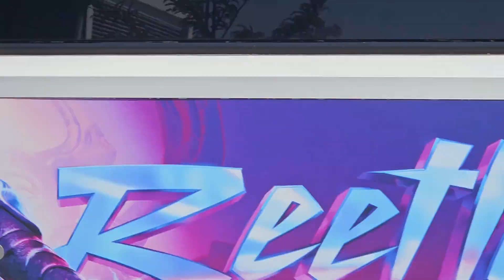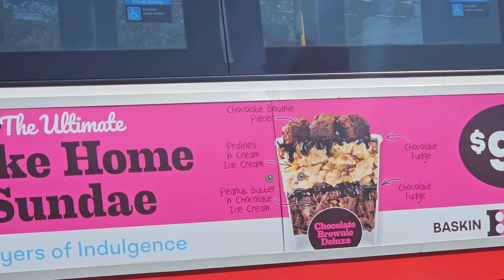Scarborough RT Shuttles (August 2023)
The TTC’s Line 3, Scarborough Rapid Transit system (SRT), was a 6.4 kilometre intermediate capacity rapid transit line with six stations that opened in 1985. The line was planned to be decommissioned in November 2023 and replaced with a subway extension, anticipated to open in 2030.

On July 24, a southbound SRT train leaving Ellesmere Station had its trailing car uncouple and derailed. Rail service was suspended for the duration of the investigation and replaced by shuttle buses.

On August 24, the commission decided to permanently close the line and implement its bus service plan early.

Buses seen include:
TTC: